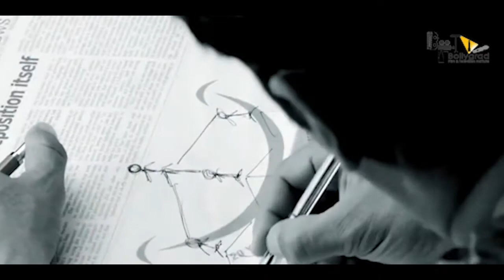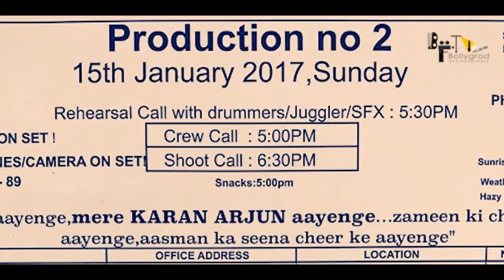Karan Arjun 2 | 41 Full Movie Facts | Shahrukh Khan | Salman Khan | Kajol | Mamta Kulkarni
Here are some Full movie and Interesting facts of Karan Arjun 2 starring Salman Khan and Shahrukh Khan officially produced by BOLLYGRAD STUDIOZ.

1:50 can we see karan arjun's iconic jodi once again?
1:56 what will be karan arjun 2's cast?
What can be the factor which will make Karan Arjun 2 blockbuster?
Can Karan Arjun 2 be a blockbuster as it's prequel?

 Karan Arjun 2 is an imaginary upcoming film, whose official announcement regarding its making and concept hasn't been confirmed yet. The film is much likely to come if the audience demands it a large scale.
In this script, I have mentioned the then and now lives of some of the cast members of the Karan Arjun movie released in 1995 made by Rakesh Roshan.

Karan Arjun is a 1995 Indian Hindi-language action thriller film directed and produced by Rakesh Roshan, starring Rakhee Gulzar, Shah Rukh Khan, Salman Khan, Kajol and Mamta Kulkarni in lead roles, with Amrish Puri portraying the main antagonist and Johnny Lever, Arjun, Jack Gaud, Ranjeet and Aasif Sheikh in supporting roles. It tells the story of the titular two brothers who seek revenge from their greedy uncle for murdering their father, but are killed by him and are reincarnated to complete the revenge.

Karan Arjun was theatrically released in India on 13 January 1995. The film received positive reviews from critics and grossed ₹640 million ($20 million),[3] emerging as a "blockbuster" and the second highest-grossing Bollywood film of 1995, behind Dilwale Dulhania Le Jayenge, which also featured Shah Rukh Khan, Kajol and Amrish Puri.

Rakesh Roshan originally wanted to make the film with Shah Rukh Khan and Ajay Devgn as the titular characters. However, both wanted to play different roles to the ones offered to them; Khan wanted to play Karan, while Devgn wanted to play Arjun. Roshan did not agree, and, as a result, both backed out of the film. Roshan's next choices for the leads were Aamir Khan and Salman Khan. While Salman agreed to do the film, Aamir could not do it. Shah Rukh then told Roshan that he wanted to do the film.[4] Thus, the casting of the film brought together Salman Khan and Shah Rukh Khan for the first time onscreen, two prominent actors of that time. Hrithik Roshan assisted his father during this film, having assisted him in his previous movies.

The whole film was shot in Rajasthan. More specifically, the village which is portrayed in the film is one of the villages of Alwar District of Rajasthan, named Bhangarh.[6] The Durga temple where Karan Arjun pray in the song is located at Pushkar near Ajmer.[6] Sariska Palace was used as Thakur Durjan Singh's house.

Script by ZEBA TABASSUM
Anchor-APARNA
Editor - Prakriti Dutta